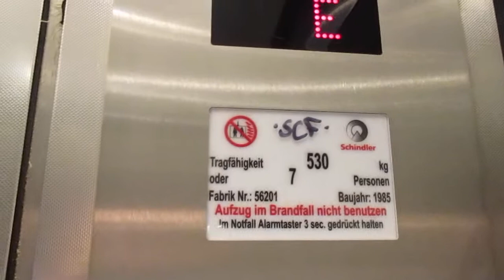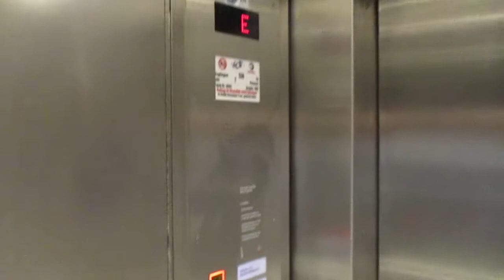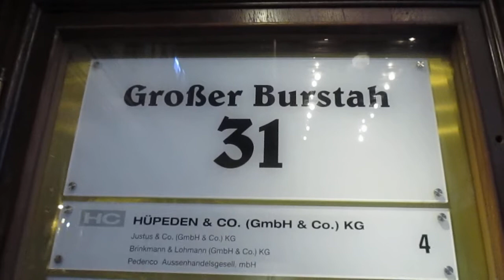Hamburg, Großer Burstah 31 (Hindenburghaus)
Hersteller / Brand: Schindler
Baujahr / Year of Construction: 1985
Tragfähigkeit / Capacity: 2 x 7 Pers.
Etagen / Floors: 6 (E, H, 1-4)

Nur die Holzverkleidungen an den Schachttüren sind von den ursprünglichen Aufzügen noch übrig, alles andere wurde erneuert.

Only the wood paneling on the hoistway doors is left over of the former elevators, everything else has been replaced.